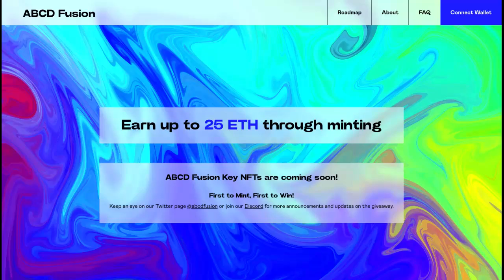ABCD Fusion next gen ecosystem 515